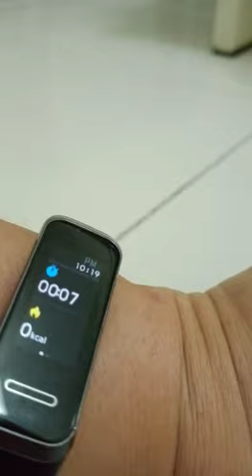July 13, 2021